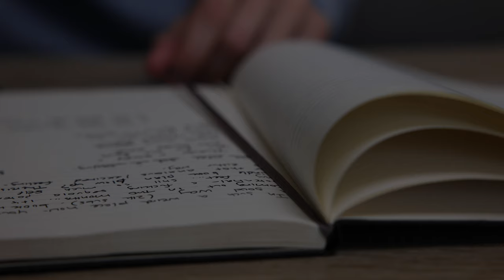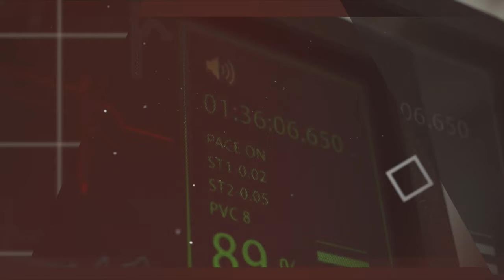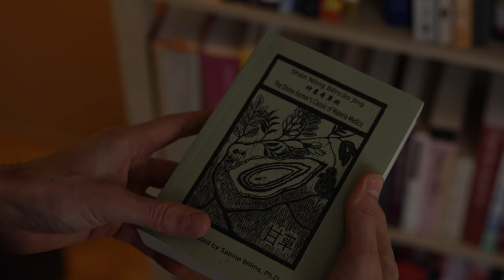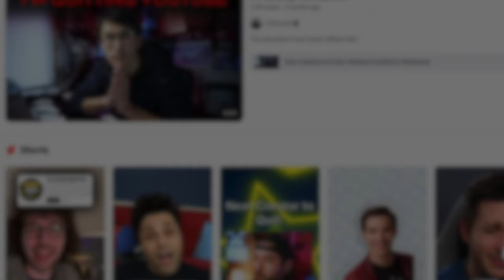Is it worth quitting Youtube in 2024?